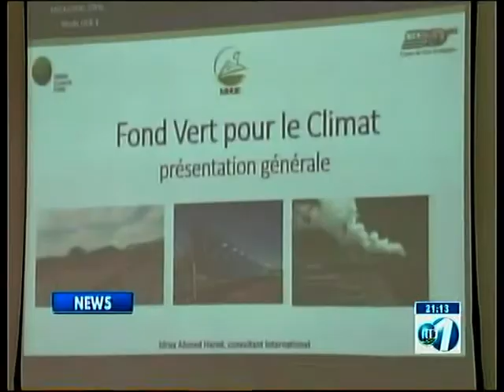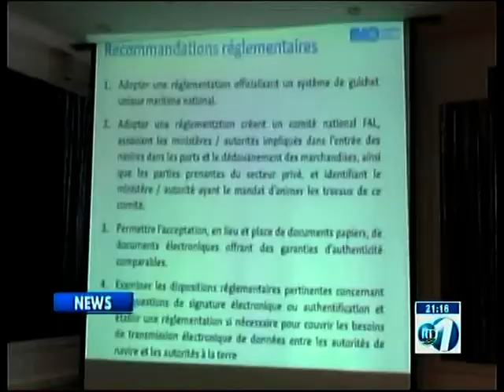RTD : Journal Anglais du 25/01/2019